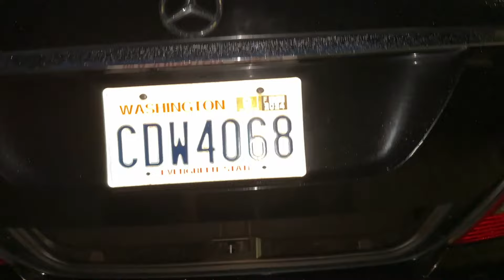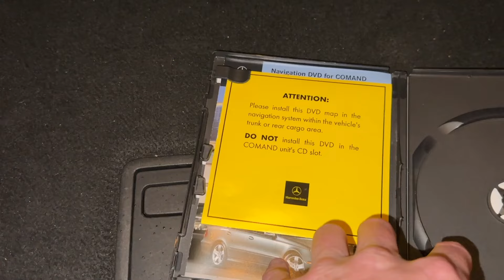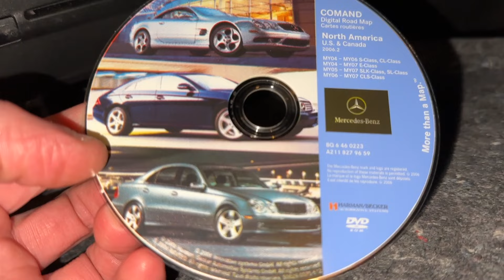Скрытые функции багажника Mercedes-Benz W211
🧢  MOVE IS LIFE ® Based on You
Движение - это жизнь ® Основано на Тебе